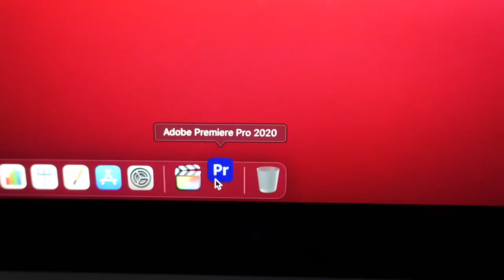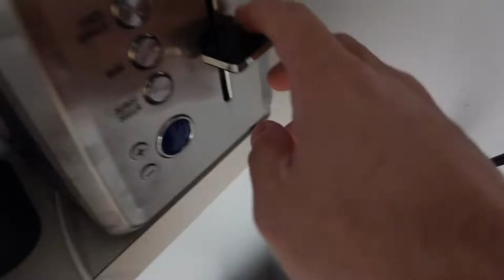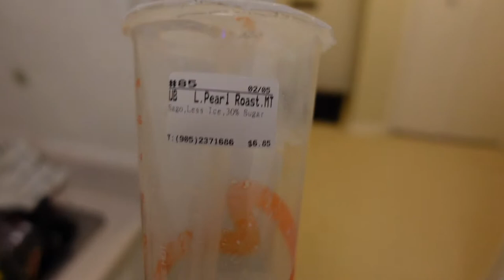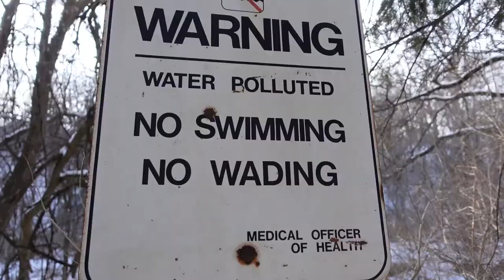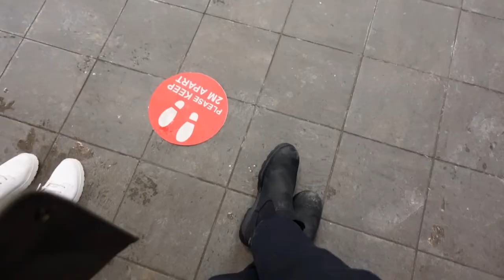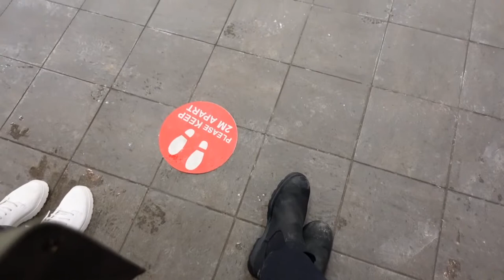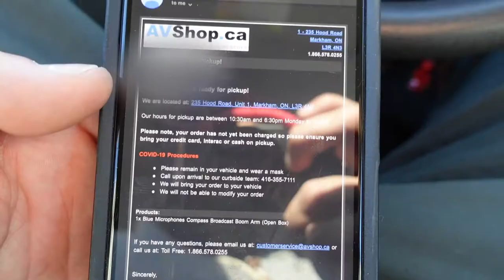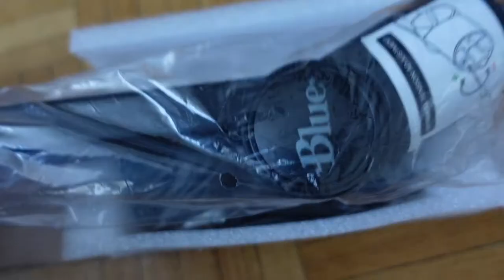Brad's Vlog| First full week with new assistant + New blue compass boom arm & fast food.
The new guy is working out well so far we are getting along and seem to agree on a lot of stuff. Hopefully I can find a gift that I think jerry will like. We took a much needed winter stroll through this really nice trail that we found.